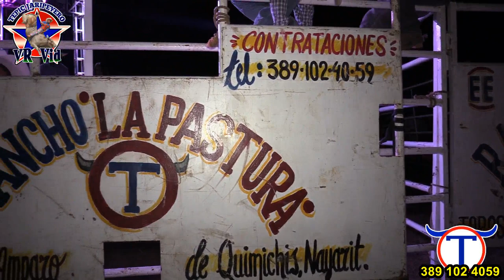¡¡¡SALIERON VOLANDO LOS JINETES!!! SON LOS PODEROSOS TOROS DE RANCHO LA PASTURA EN QUIMICHIS 2022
NO TE PIERDAS LAS JUGADAS DEL JARIPEO NAYARITA, SÍGUELAS POR TEPIC JARIPEYERO EN YOUTUBE Y EN FACEBOOK.

GRACIAS POR SEGUIR EL CANAL, SI TE GUSTAN MIS VIDEOS NO OLVIDES COMPARTIR, DARLE LIKE Y SUSCRÍBETE, PARA PODER SEGUIR LLEVÁNDOLES MÁS JARIPEOS DE NAYARIT Y LAS GANADERÍAS DE LA REGIÓN.

SI NECESITAS PUBLICIDAD PARA TU EVENTO O GANADERÍA, PONTE EN CONTACTO CON NOSOTROS!!!